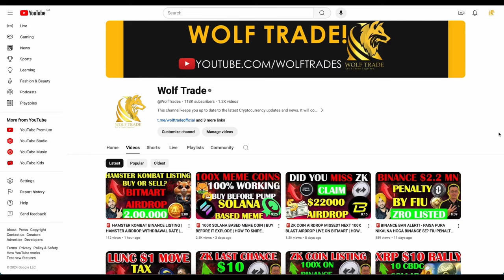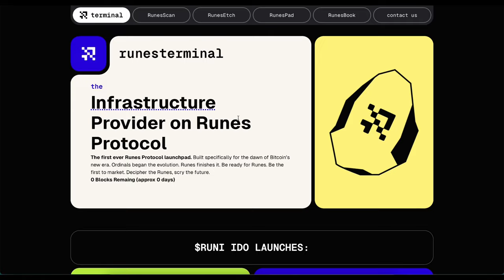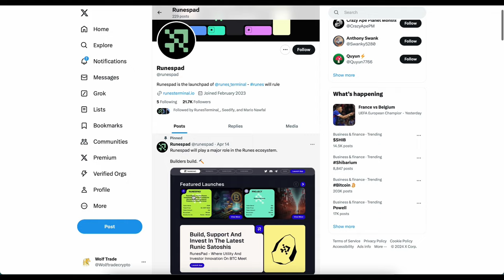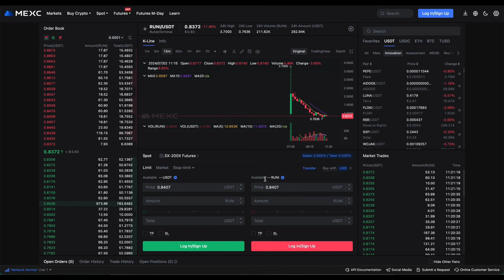🚨100X COIN LISTING - DID YOU MISS ZK COIN | RUNE TERMINAL COIN LISTING ON GATE EXCHANGE | IO ZK NEWS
100X COIN LISTING - DID YOU MISS ZK COIN | RUNE TERMINAL COIN LISTING ON GATE EXCHANGE | IO ZK NEWS